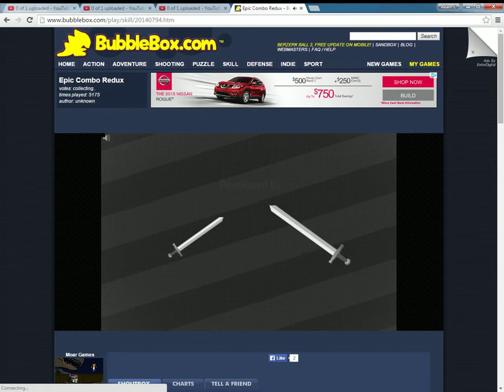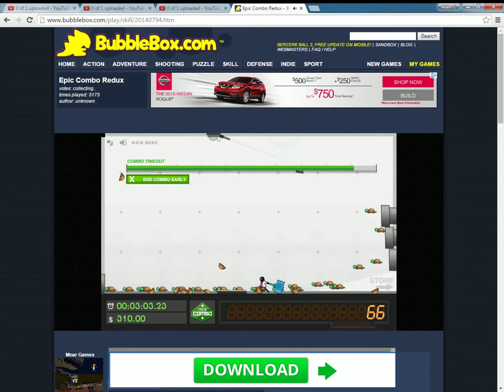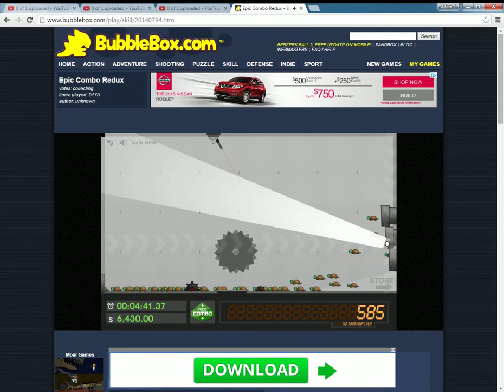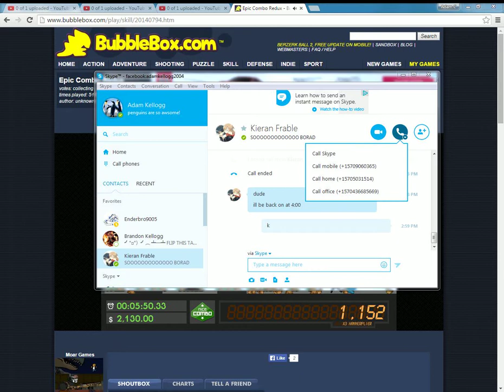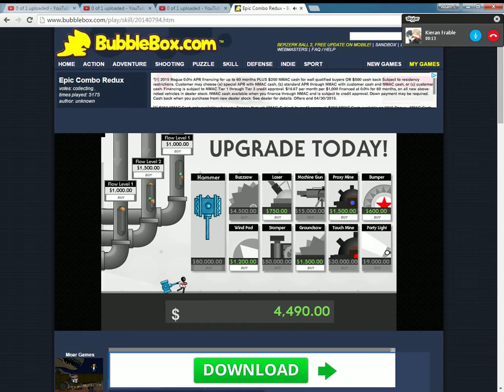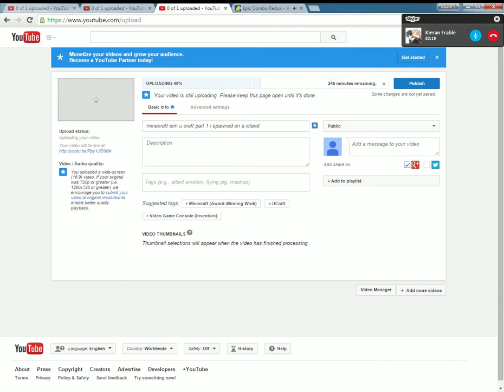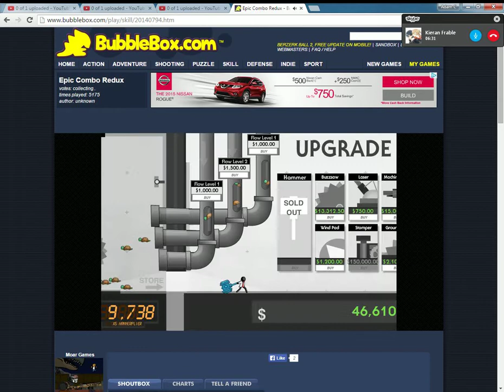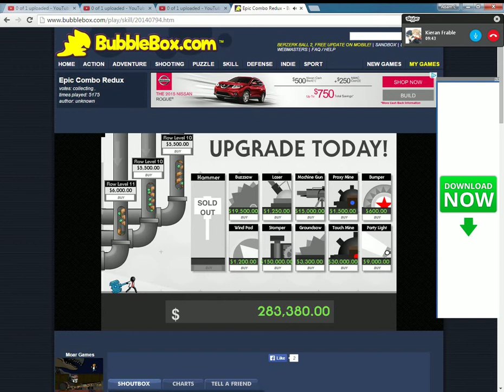bubble box ep# 1 part 1/3